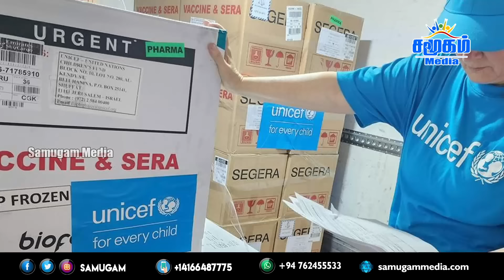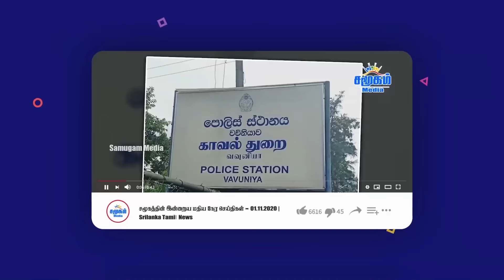அமெரிக்காவிற்கு பதிலடி | F-16 இனை சுட்டு வீழ்த்திய ரஷ்யா | அதிர்ச்சியில் உக்ரைன் || Samugam Media